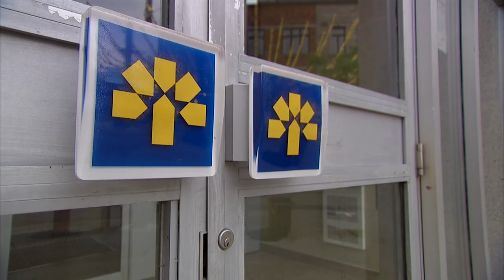Banque Laurentienne: est-ce que les données personnelles sont protégées? - À vos affaires, 27 septem